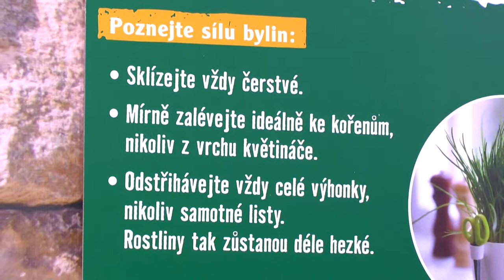Bylinky patří do každé správné kuchyně